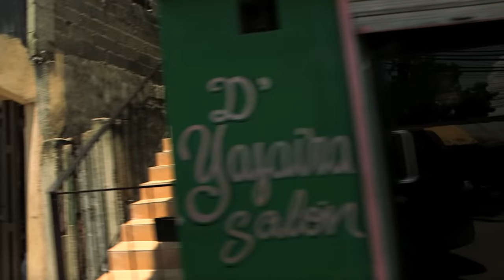From Somewhere: David Ortiz